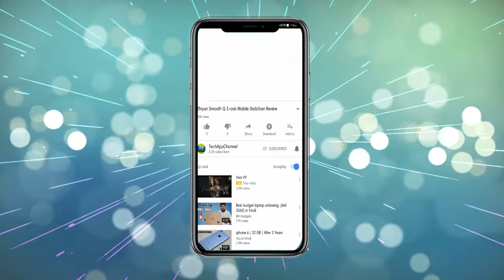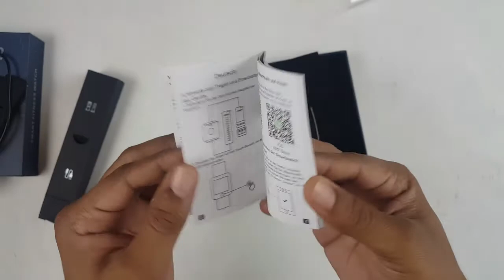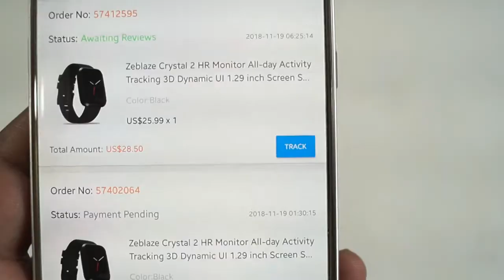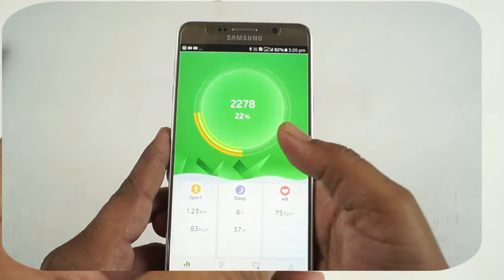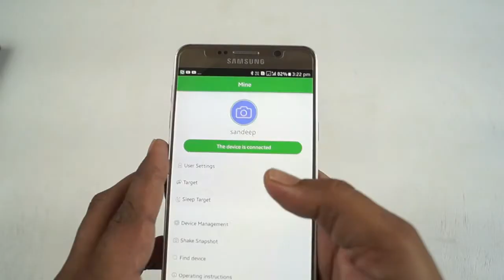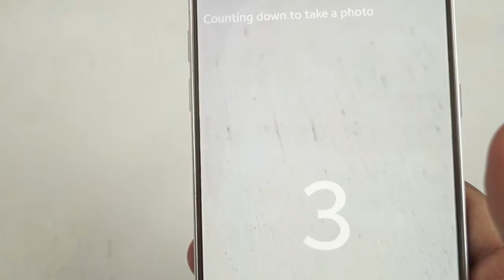AmazfitBip Zeblaze Crystal2 Smart Fitness Watch review & Unboxing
Review of Zeblaze Crystal 2 India , Smartwatch with a fashionable design and complete fitness features, waterproof IP67, reminder apps that can be read on a cellphone.

Sensor: Heart-rate monitor,Proximity sensor,Accelerometer
Touch Screen:  1.29'' IPS Color Screen
Resolution:  240 x 240
Bluetooth Version:  BT 4.0 or above
Battery Capacity:  180 mAh
Standby Time:  about 168 hours
Using Time:  about 96 hours
Charging Time:  about 1.5 hours
(Use a 5V USB adapter to charge at least 1.5 hours for full charging)